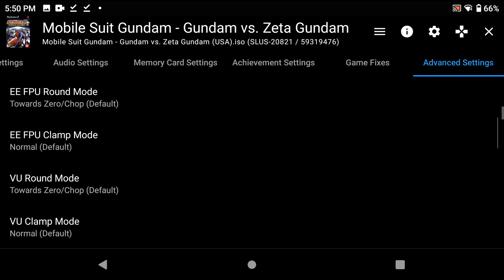Ayn Odin Pro - AetherSX2 - Mobile Suit Gundam: Gundam vs. Zeta Gundam (Settings at the end of video)